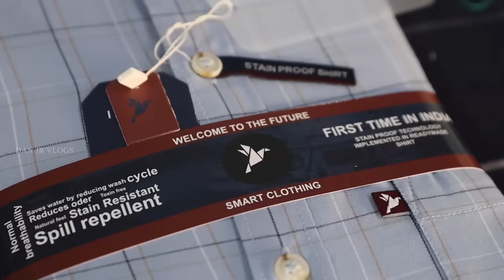TESTING - WaterProof Shirts LIVE on CAM !! Stain Proof Shirt - Factory Tour | Blue Island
Hey guys! Here the factory tour and testing of waterproof shirts.